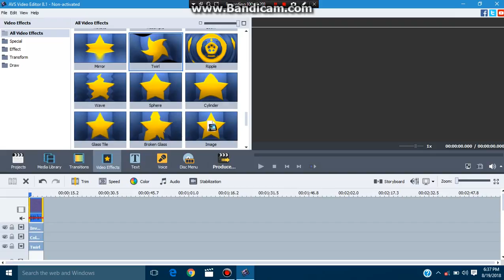How to Make Blue Swirl